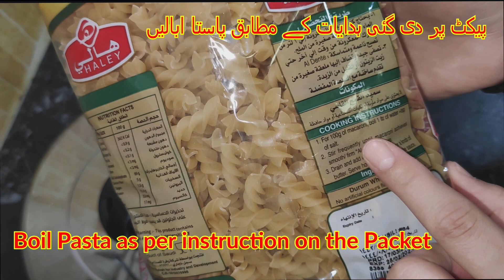Alfredo Chicken Cheese Pasta by Quick Easy and Tasty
Alfredo Chicken Cheese Pasta by Quick Easy and Tasty, enjoy our new style pasta.